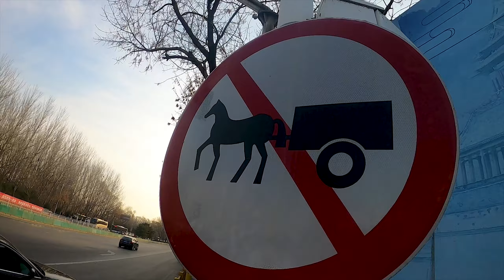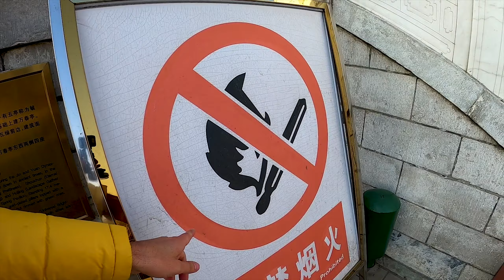O MELHOR DA CHINA - Cidade Proibida e curiosidades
MELHOR DA CHINA E SUAS CURIOSIDADES NO MUNDO MUYLOCO
BEST OF CHINA

Pequim / Beijin

A Cidade Proibida / Forbiden City

MUYLOCO.TV é um canal de gastronomia, viagens e diversão de Fernando Muylaert.